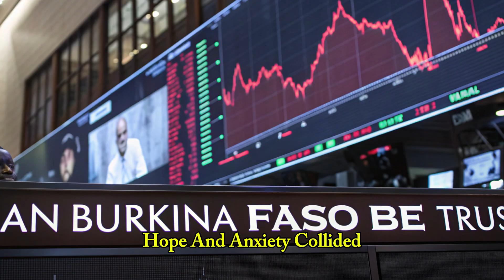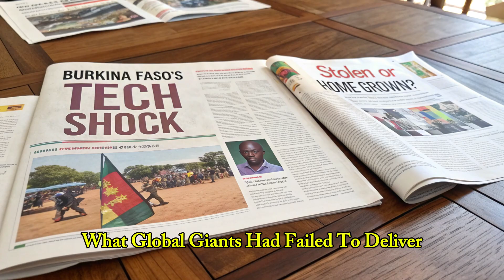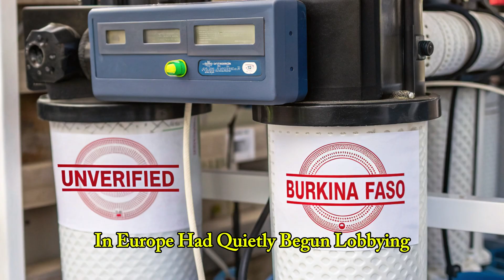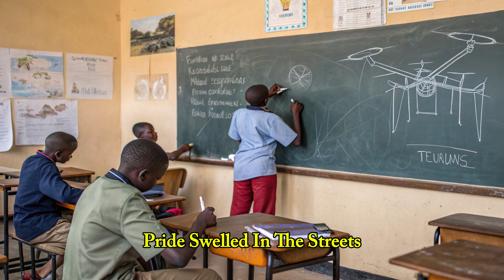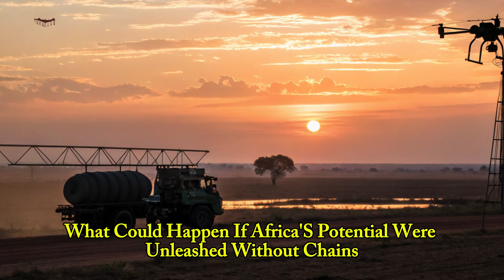Burkina's Game-Changing Electric Military Truck Beats Gas-Guzzlers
Breaking barriers, Burkina Faso has unveiled 3 groundbreaking inventions that could reshape Africa’s future—an electric military truck, innovative water purification technology, and advanced farm drones. These inventions not only shocked global observers but also surprised figures like Elon Musk. Africa is no longer just a consumer of technology—it’s becoming a creator and innovator. In this video, we dive into the details of these revolutionary projects, their global impact, and why the world needs to pay attention to Burkina Faso right now. 🌍✨